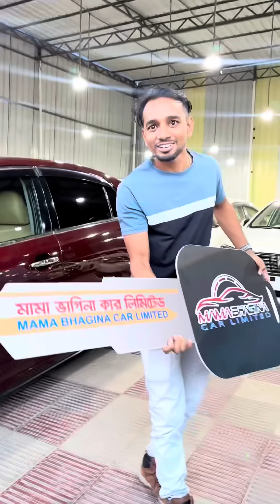নয় লক্ষ টাকায় দুইটা গাড়ি কিনলো দুইজনে